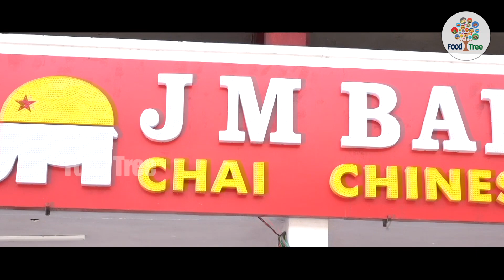How To Make Egg less Cake In Bakery Style | Cake Baking | Food Tree